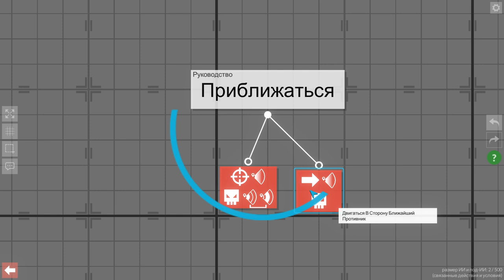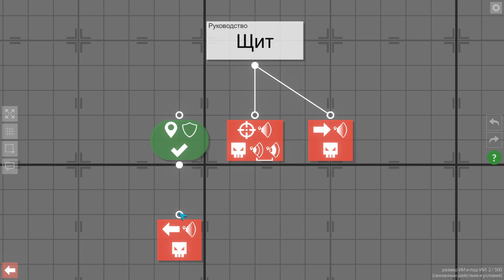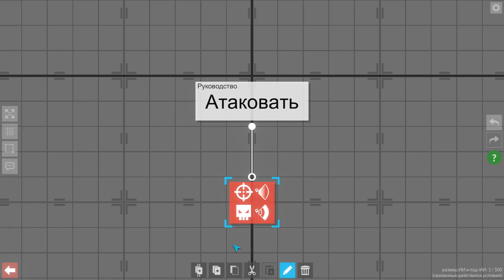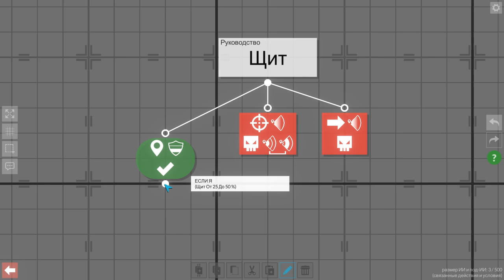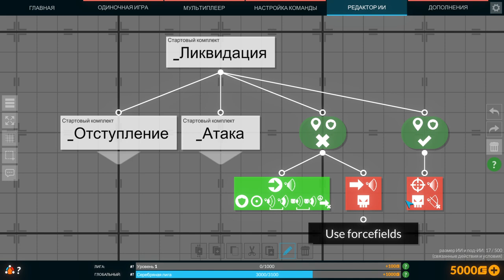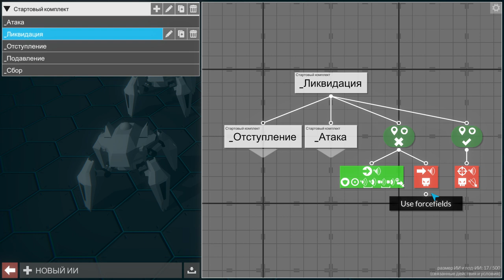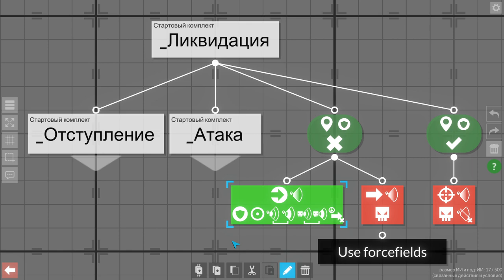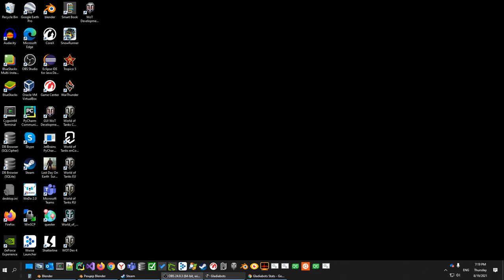Игра для программистов - Gladiabots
!ВАЖНО! Помощь каналу